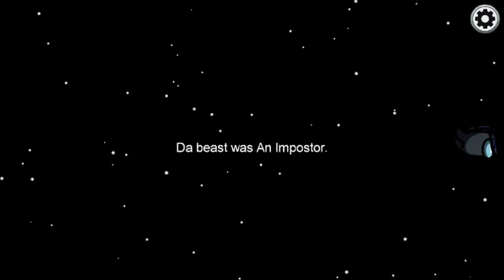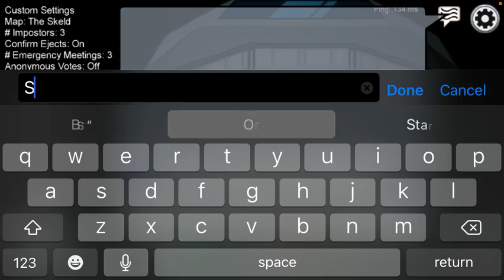Among us but there is 3 imposter